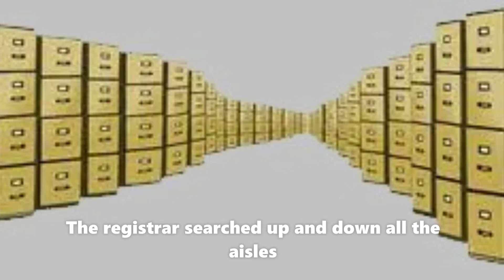Peregrine Stinklebum Bagshot III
Does Peregrine exist? Watch the video to find out.